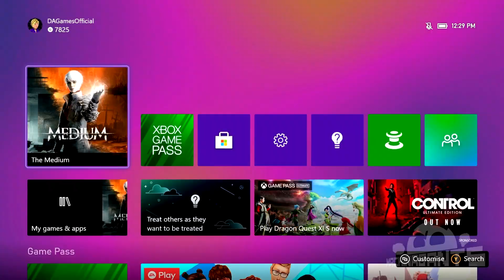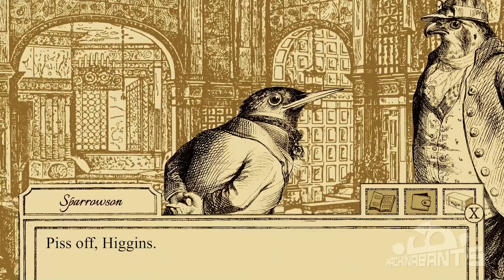Norman Reedus Will Take Your Baby | Funny Gaming Moments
A variety show consisting of video game sketches created by Dexter Manning and DAGames!

► WRITTEN AND VOICED BY: @DexterManning & Will @dagames Ryan